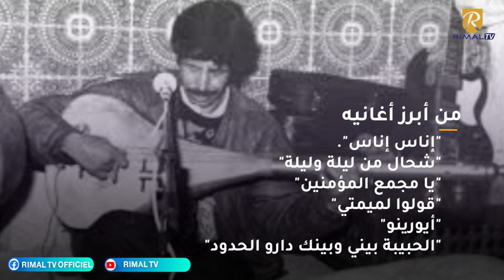محمد رويشة أمير الأوتار الأمازيغية و العربية